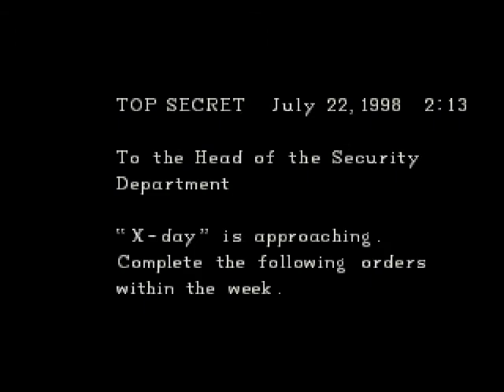Resident Evil Director's Cut (Jill Arrange Part 6) Back to the Mansion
So I'm finally back after almost a month!! I leave the Dormitory and head back to the Mansion. I run into a new enemy which is a hunter. I start to use the Helmet Key and find the first MO Disk where the Doom Book 1 is usually at. I also find a whole crap load of Magnum Rounds. I kill a bunch of hunters on the second floor and open the second door with the Helmet Key. I find more ammo and the Red Jewel as the eye of the deer. I take the Red Jewel downstairs and put it into the Tiger Statue which reveals a crap load of magnum rounds. I then go back to the other side of the mansion and unlock the final door which leads to a piano. As Jill tries to play it the Huge Snake aka Yawn comes out of the fireplace!! It tries to bite Jill and misses and punches a hole in the ground. I kill it and try to go down and Barry shows up. He offers to lower a rope for Jill to climb down. As Jill reaches the bottom he drops the rope!! He tells Jill to wait as he goes to get another one. I don't wait and hit a button on a grave which reveals a ladder down to the basement. A bunch of hunters wait for me where a few zombies are usually at!! I run to the next room and end the episode. Thanks for being so patient and I hope everyone had a great Thanksgiving.